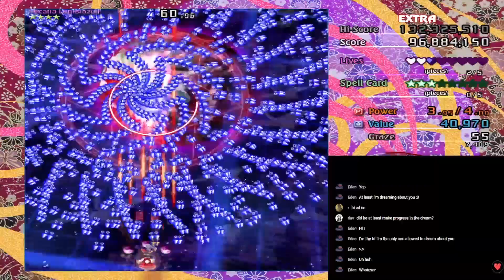Legacy of Lunatic Kingdom EXTRA (8)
you see that? new spell card. game is so done just one more good run and its so done.